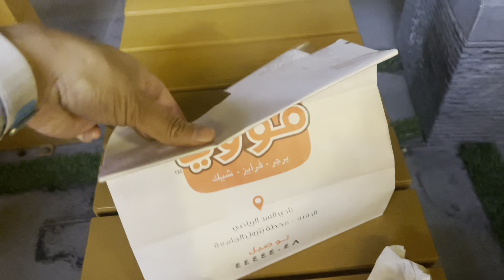VLOGMAS DAY 11 | Hot Air Balloon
Hot Air Balloon and DQ Dairy Queen Dinner

Welcome to our day 11 challenge, subukan lang namin mag vlogmas this 2023, salamat sa mga subscribers namin, you all inspire us to do this one, try lang naman, hope you like it.

This is going to be a 1 day shoot update vlogs, kaya if you have suggestions and feedback, comment down below and we will add it immediately on the next one. 🙏